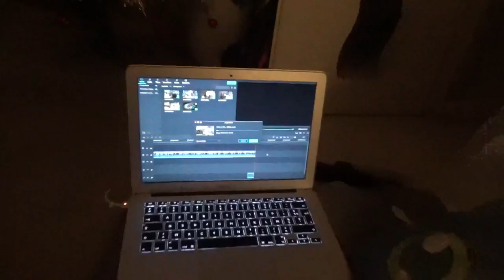REPROGRAMMER SON CERVEAU - Vlogmas J30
Active les notifications en cliquant sur la 🔔 juste au dessus pour voir toutes mes vidéos !

S N A P C H A T : Naho_May